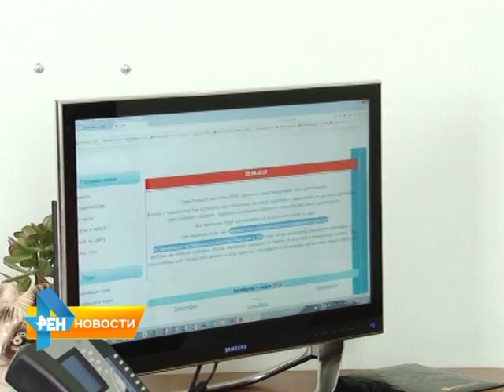Туристы из Балаково оказались заложниками в Краснодарском крае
33 взрослых и пятеро детей из Балаково отправились на Черноморское побережье по путевкам компании "Ирис". Но по прибытии оказалось, что турфирма не оплатила их пребывание в Лазаревском. Материал вышел в эфир 24 августа 2015 года.